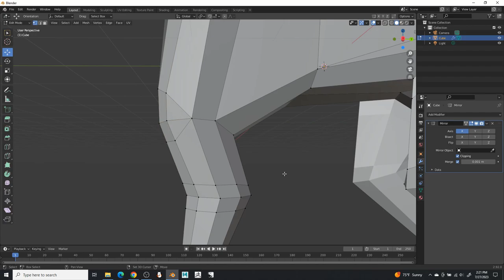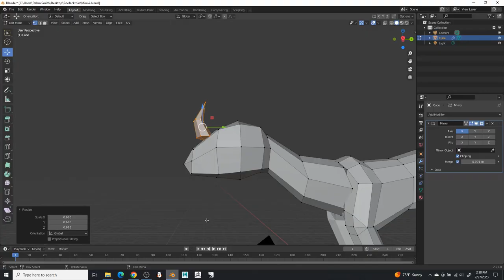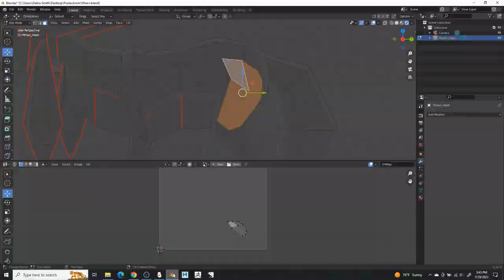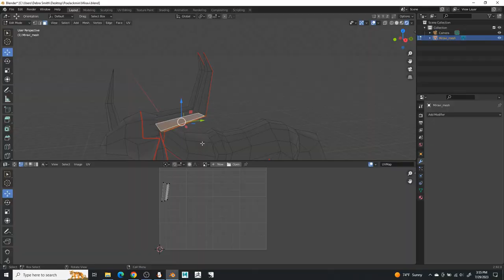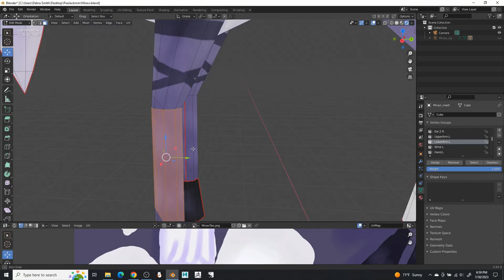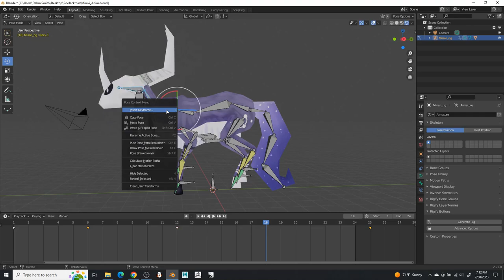ArtFight Speedmodel - Miravi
Character is Miravi by PoeJackmin.

Programs used Blender, and Fire Alpaca. Plus OBS, and Filmora for screen capture and video editing~!

Song- Dragon Shores from Spyro 2